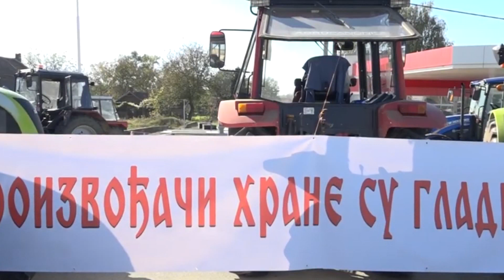Vesti iz sveta poljoprivrede 28. oktobar 2023. godine